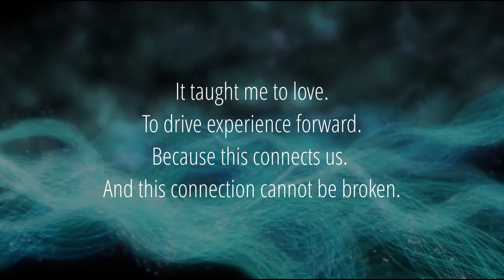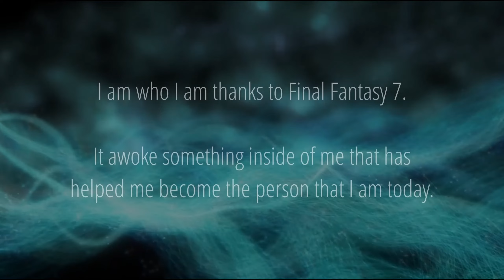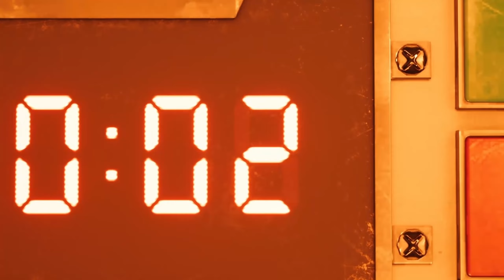Final Fantasy VII Remake | Chapter 01 - The Destruction of Mako Reactor 1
Once more into the fray. How are you supposed to feel when the most pivotal piece of media in your life is being remade? I didn't know then, I'm not sure I know now. But maybe this time we can figure it out together.

We return to Midgar once again as the mercenary Cloud Strife, ex-SOLIDER. He joins AVALANCHE, an eco-terrorist group trying to loosen the Shinra Electric Power Companies stranglehold on the planet.